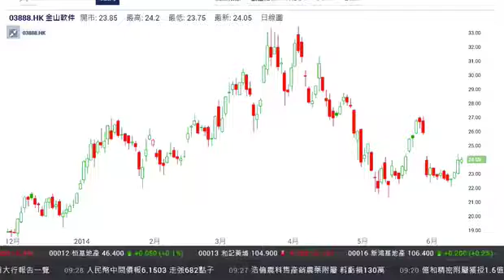《早市有計》黃國英:大市風險升 中資金融股減磅獲利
豐盛金融資產管理董事黃國英表示，外圍出現避險情緒，金價及債價偏強，大市太久無動力向上衝，風險向下的機會增加。市場熱炒AH折讓股，但中資金融股相反，H股存在溢價，中資金融股有機會隨着滬港通接近而出現壓力，加上大市整體走勢轉弱，持有中資金融股的投資者可先行獲利。